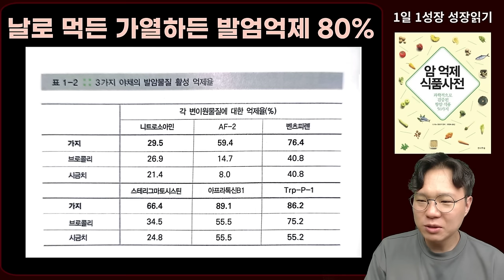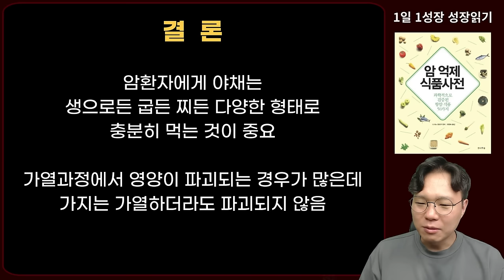생으로 먹든 굽든 찌든 삶든 튀기든 암 억제율 80%이상 최고의 항암식품 I 과학적으로 검증된 항암식품 50가지 I 니시노 호요쿠 I 암이 사라지는 식사 I 암 억제 식품사전